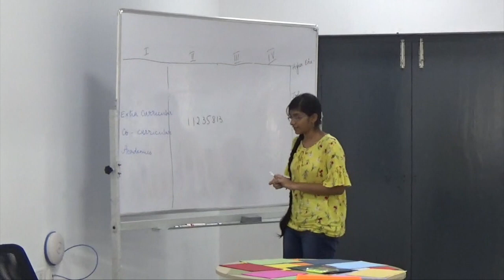The most Inspiring Speech for Higher Educational Space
Students Motivation Speech for Higher Educational Space delivered by Honorable Chairman Shri. K.V Vishnu Raju Garu, Chairman, Sri Vishnu Educational Society. Hyderabad and Bhimavaram. Addressing the first year students during Workshop on 'Career Aspiration for Science and Technology'  at Vishnu Educational Development and Innovation Centre (VEDIC), Hyderabad.